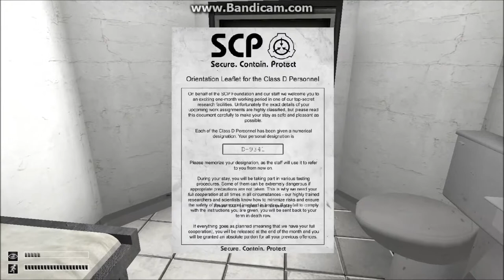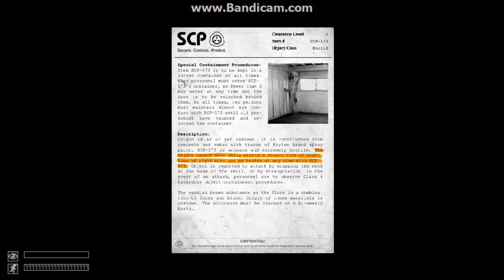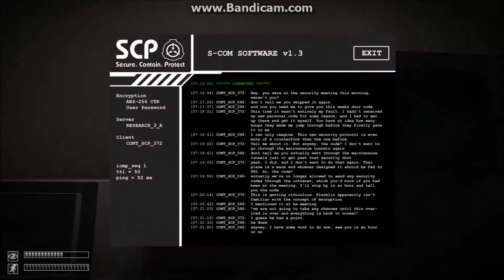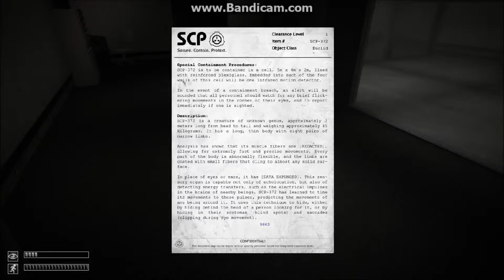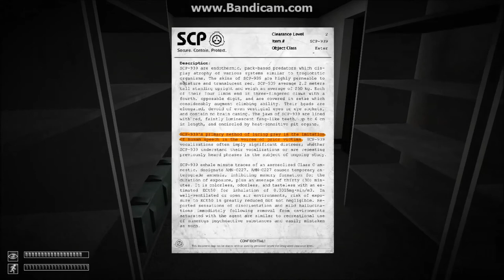SCP Containment Breach v1.0.4 | I'm back and dancing bears